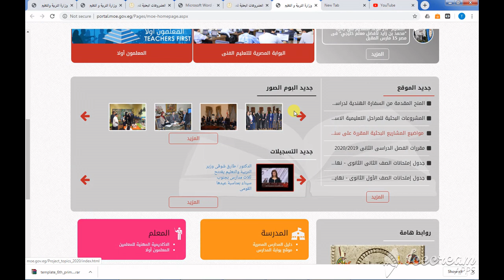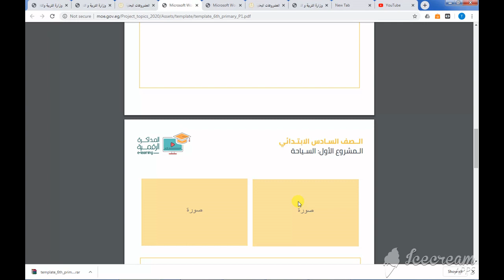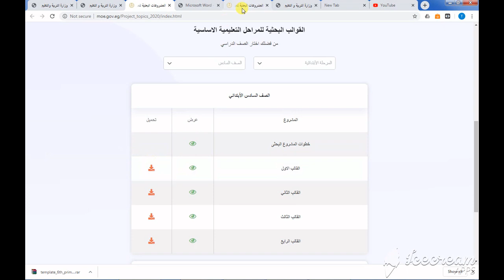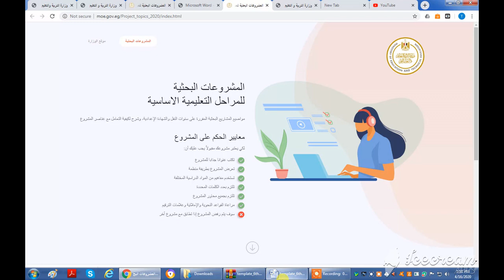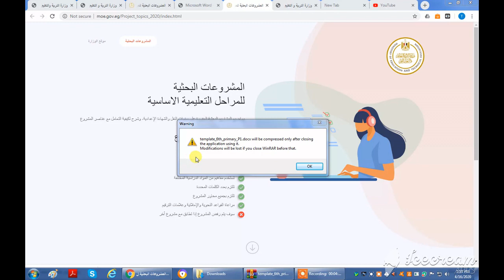تحميل قوالب البحث من الكمبيوتر من موقع وزارة التربية و التعليم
اعتذر عن الصوت الرديء
سجلت الفيديو بصوت اوضح

تحميل موقع وزارة التربية و التعليم

الموضوعات البحثية المقررة
تحميل القالب المطلوب
نفتح البرنامج بعد فك البرنامج المضغوط
يفتح برنامج وورد عادي
بكتب و اعدل فيه لغاية ما يحين وقت التسليم

اكتب تعليق لوفيه حاجة مش واضحة
موقع وزارة التربية و التعليم
رابط الفيديو بتاعي قناة ث
etubee hany mansy

اكتب تعبيق